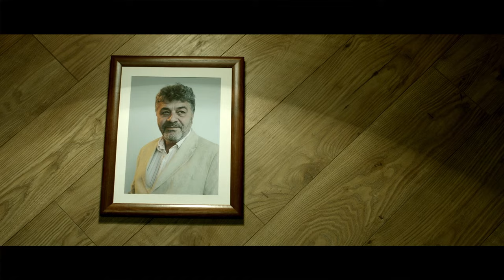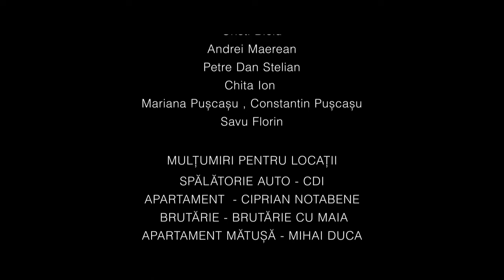DATE NIGHT | film scurtmetraj | CINEPUB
O noapte surprinzătoare

"Date Night" este o comedie de scurt metraj a regizoarei Stela Pelin, cunoscută pentru "Zidul" sau Kurgan Oblast , scurtmetraje care au călătorit în festivaluri din întreaga lume. "Date Night" a câștigat premiul pentru cel mai bun film românesc la Timishort 2018, trofeul IPIFF pentru cel mai bun scurtmetraj la Indie IPIFF 2018 și premiul pentru cel mai bun scurtmetraj românesc în cadrul Short Film Breaks 2018.

Regie: Stela Pelin
Distribuție: Ionuț Niculae, Ilona Brezoianu, Răzvan Oprea, Claudiu Trandafir, Iulian Burciu, Adina Cristescu, Eduard Cîrlan, Selina Colceru
Scenariu: Stela Pelin
Producători: Claudiu Mitcu, we are basca
Imagine: Alexandru Mihai
Montaj: Vadim Severin
Scenografie: Răzvan Bordoș
An: 2017
Categorie: scurtmetraj
Gen: comedie
Durată: 12 minute

Sinopsis:
În "Date Night", Andrei e concediat de la o spălătorie de mașini cu puțin timp înainte de nuntă.
Mai multe detalii:
Andrei lucrează la o spălătorie de maşini. Este concediat, ceea ce e o veste foarte proastă pentru el, având în vedere că în curând se însoară. Nici acasă lucrurile nu stau prea bine şi Andrei îi povesteşte logodnicei o întâmplare de demult pentru a evita cearta. Cine s-ar fi gândit că e o idee proastă?

Festivaluri/Premii
• Zilele Filmului Românesc, TIFF, 2017
• Brest European Short Film Festival, 2017
• Cinemed Montpellier, 2017
• Premiul pentru cel mai bun film românesc, Timishort, 2018
• Trofeul IPIFF pentru cel mai bun scurtmetraj, Indie IPIFF, 2018
• Premiul pentru cel mai bun scurtmetraj românesc, Short Film Breaks, 2018

Cinepub is the only free online platform dedicated to the Romanian cinema, legally streaming films.

Cinepub.ro is the only legally free online platform dedicated to the Romanian cinema.